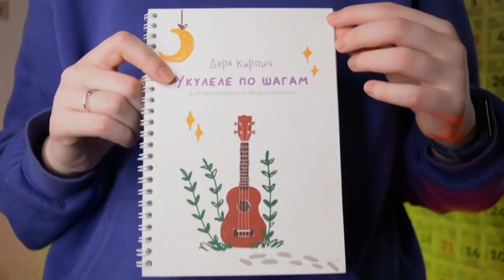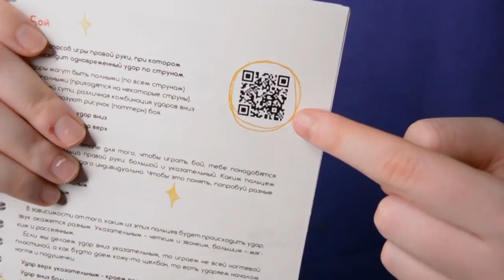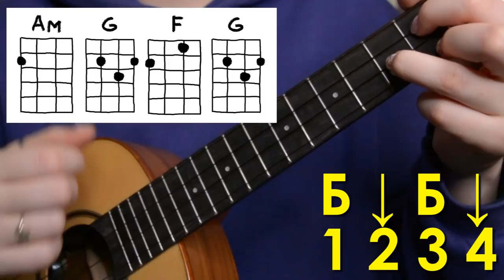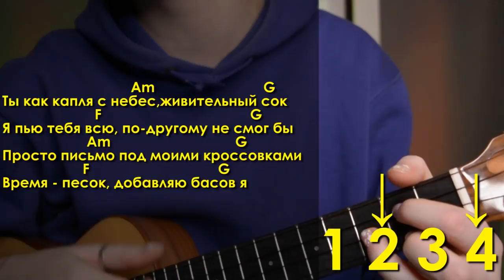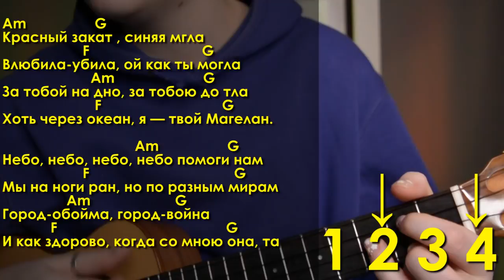ПИЦЦА (PIZZA) - УЛЫБКА разбор на укулеле \ Даша Кирпич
⬇️ РАЗВЕРНИ ПОЛНОСТЬЮ  ⬇️
⭐ПОДДЕРЖИ МОИ СТАРАНИЯ⭐

🎧Музыка из видео:
Non_Piu_Andrai

❓FAQ
📸 АППАРАТУРА :

Навигатор:
0:00 вступление
0:30 показуха
1:02 аккорды
1:47 время сборника
2:13 регги бой
2:57 заглушка пальцами
3:33 подготовка удара
4:24 через бас
5:05 припев
5:58 для любителей шестерки
6:25 1 куплет
7:19 напоминание припева
7:48 2 куплет
8:22 для непонимающих
8:33 заключение
Привет ребята-опята! Вы долго просили сделать разбор на укулеле песни группы пицца (pizza) - улыбка. И сегодня научу тебя играть эту песню на укулеле пицца (pizza) - улыбка. Песня группы пицца (pizza) - улыбка простая по аккордам. но с интересным боем регги, заодно научу тебя играть этот регги бой на укулеле. И уже после этого разбора ты сможешь самостоятельно играть на укулеле пицца (pizza) - улыбка.